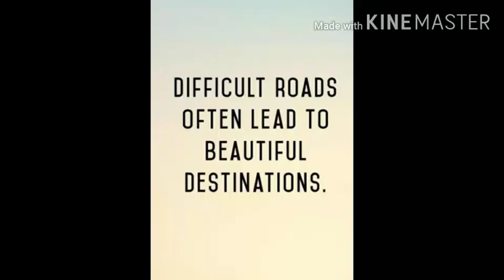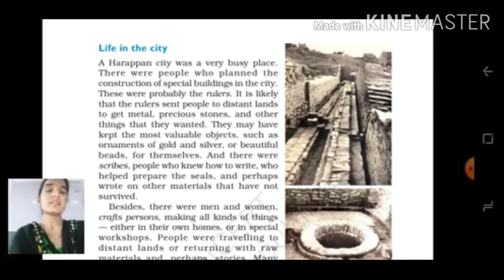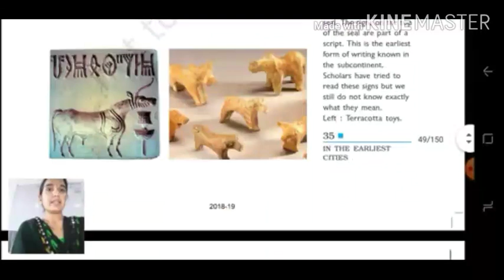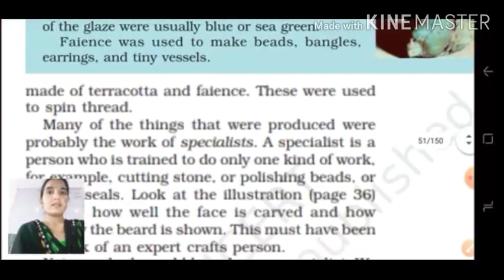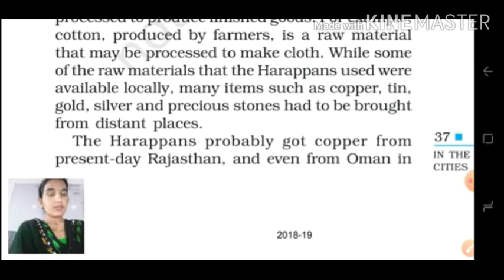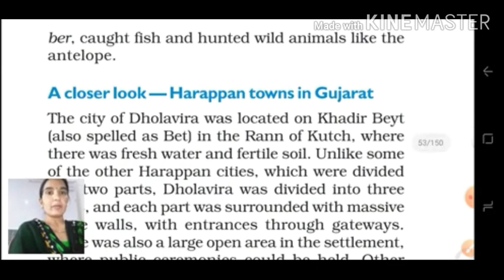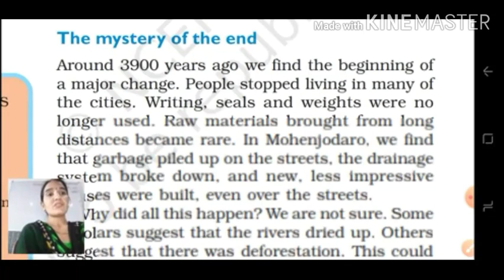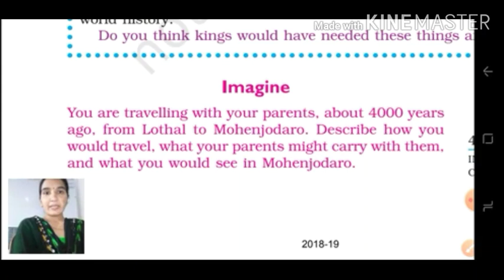Chapter-4 History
Class 6th- in the earliest cities